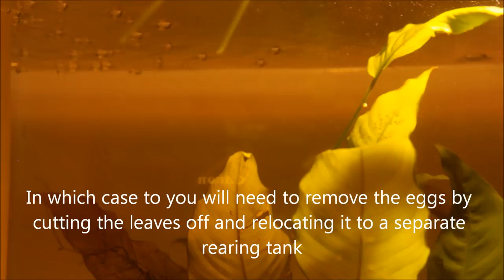Hints on Breeding Bronze Corydoras Catfish (corys)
A quick share of my experience in how to breed these fascinating bronze cory catfish located in my 4ft tank and sump. These corys have consistently spawned over their lifetime.